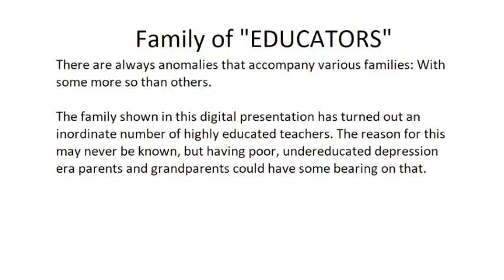Dr Robert E McGinnis